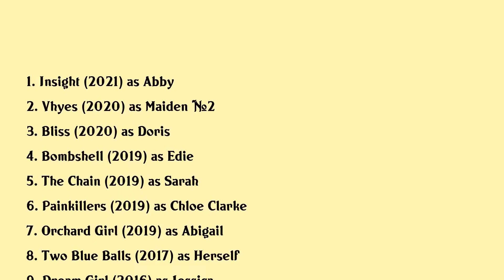Madeline Zima Movies list Madeline Zima| Filmography of Madeline Zima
Madeline Zima Full Movies List Filmography of Madeline Zima

Latest movies of Madeline Zima are:

1. Insight
2. Vhyes
3. Bliss
4. Bombshell
5. The Chain
6. Painkillers
7. Orchard Girl
8. Two Blue Balls
9. Dream Girl
10. I Am Watching You
11. Weepah Way For Now
12. From A To B
13. Stuck
14. Crazy Kind Of Love
15. Breaking The Girls
16. Lake Effects
17. Crazy Eyes
18. The Family Tree
19. My Own Love Song
20. Trance

Complete list of movies acted by Madeline Zima are in this video.

Please Comment down your favorite movie of Madeline Zima